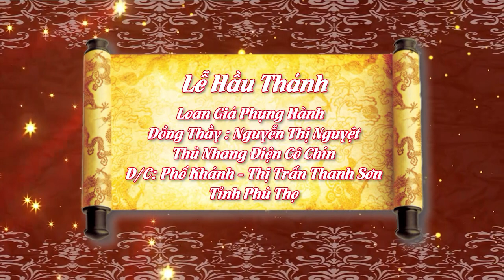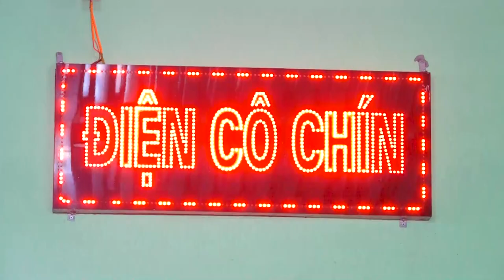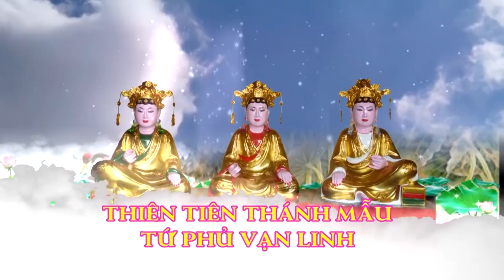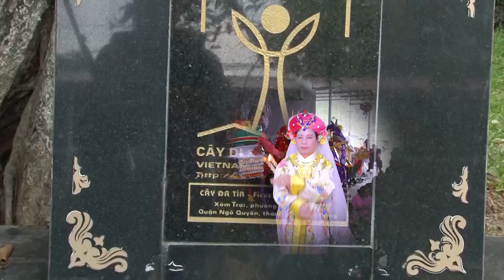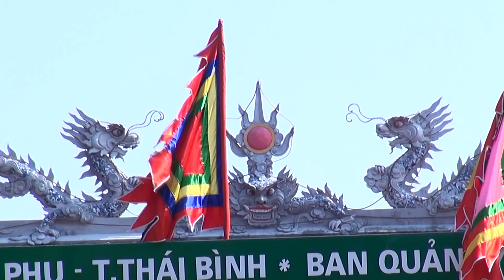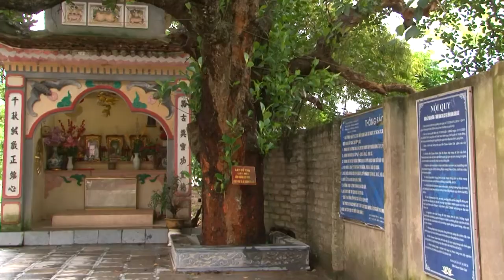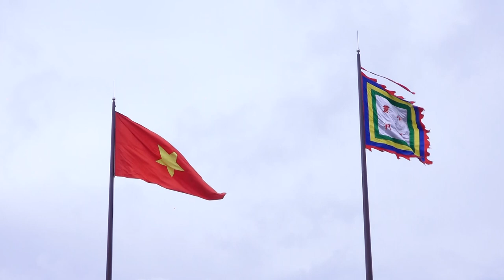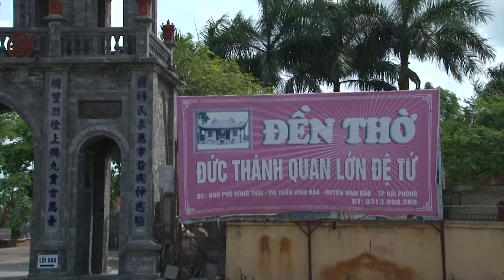Đồng Thầy NGuyễn Thị NGuyệt Loan Giá Hầu Thánh Tại Điện Cô Chín - Phố Khánh - TT Thanh Sơn.Phú Thọ